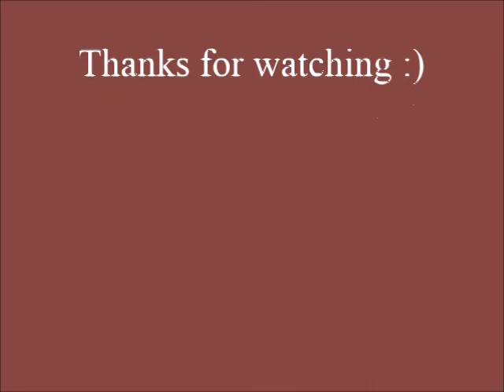K. flies solo - "Epic" ('Literary Works' 3rd Mov.) - [original composition, 1991]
a home-recorded demo of my original composition that consists of three literary-themed movements.

Acknowledgements: Thanks to Hideharu (for taking some of the photos) and to Uta (for filming the footage)

Recorded in December 1990 (K's Workshop in Kokubunji, Tokyo)